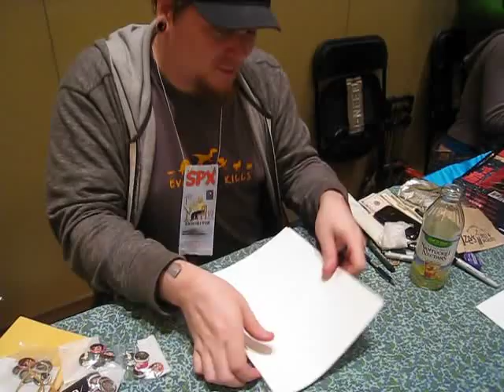Jeph Jacques Draws Momo FIghting a Squirrel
Questionable Content artist Jeph Jacques draws a sketch for a fan.